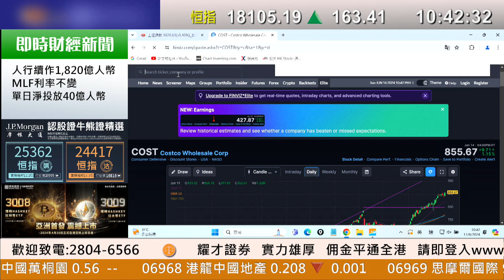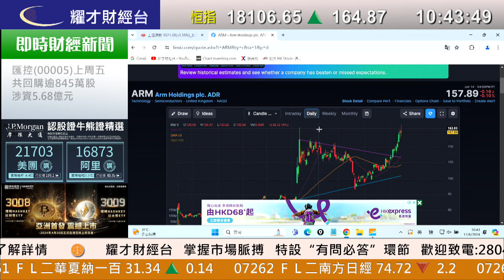耀才財經台 《即市攻略》解答觀眾問題 林芷彤 植耀輝